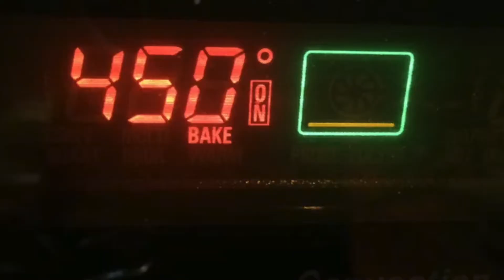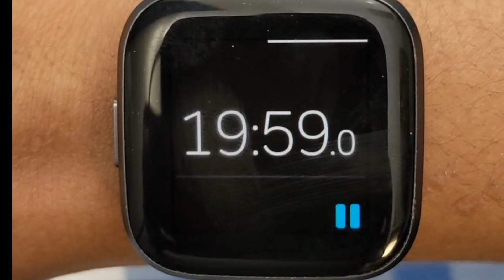Whole Wheat Egg Puff |Bakery style puff | Whole Wheat Pastry| Wheat/Atta Puff | Homemade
In this video will see how to bake Whole Wheat Flour Egg Puff Pastry ,No Maida & Artificial flavors . It's easy & simple traditional Egg Puff using Whole wheat Flour.

For Veg Puff :
Use veggie stuffing  as per your choice & use milk wash on top of pastry.

Thank you , Please follow the video to bake a crispy guilt free Whole wheat Egg Puff .